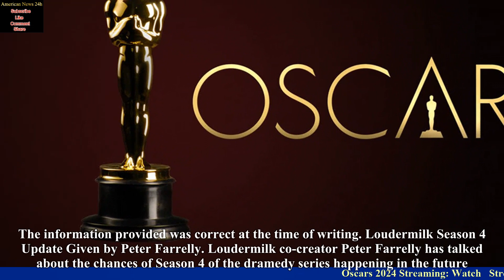Oscars 2024 Streaming: Watch & Stream The 96th Academy Awards Online via Hulu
Access the 96th Academy Awards Live Stream on Hulu for Oscars 2024